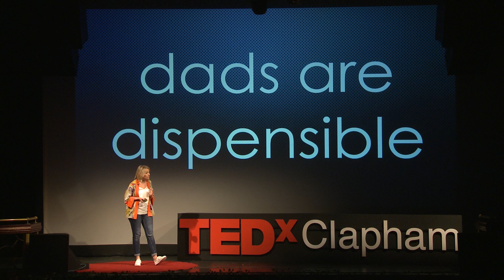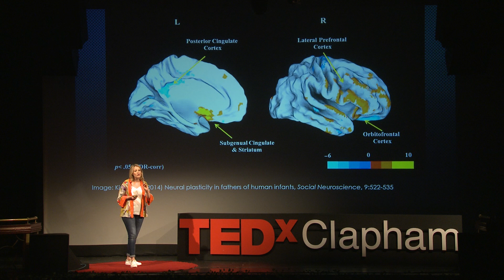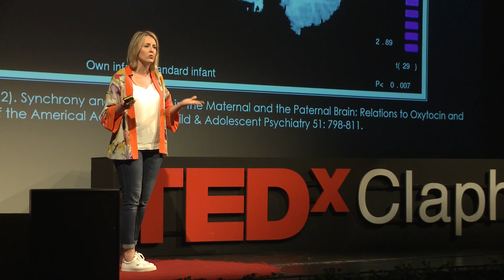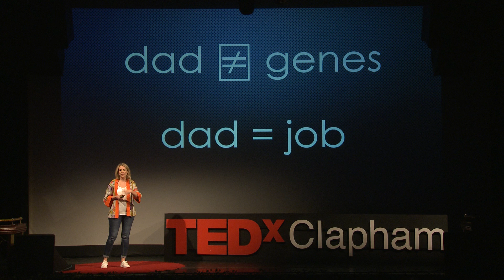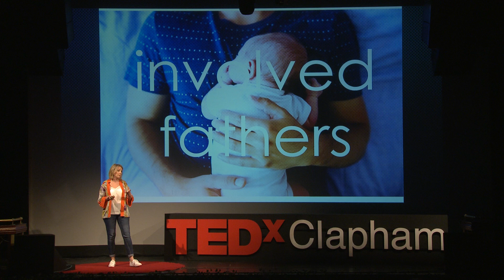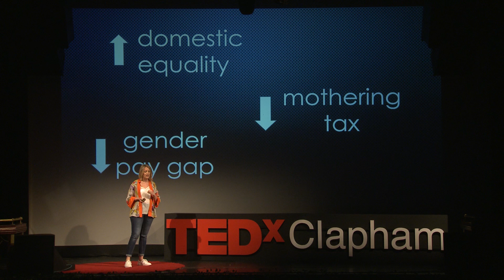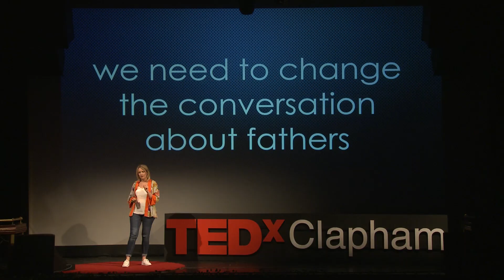We need to change the conversation about fathers | Anna Machin | TEDxClapham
Dr. Anna Machin is an Oxford University-based evolutionary anthropologist, author, and broadcaster who has spent ten years researching the psychology, biology, ​and behaviour of new fathers. Here she explains why this new-found knowledge means that we need to change how we talk about dads, moving away from lazy stereotypes, to acknowledge their unique and special role in their children's lives and the power they hold to bring about real positive changes to inequality in our society. Dr. Anna Machin is an evolutionary anthropologist, science writer, and broadcaster based at the University of Oxford.  She researches the evolution, neuroscience, psychology and biology of our closest relationships; lover to lover, friend to friend, parent to child.  She is passionate about sharing the outcomes of her work with the public and helping to make all our relationships healthier and happier. This talk was given at a TEDx event using the TED conference format but independently organized by a local community.